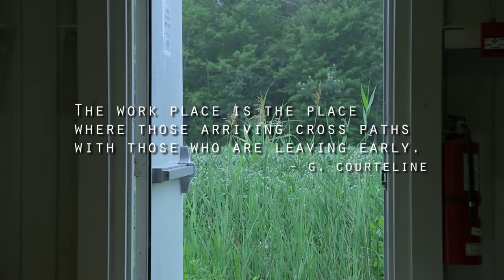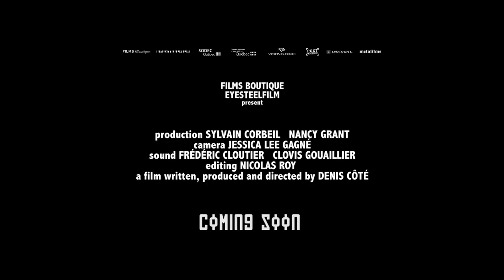Joy of Man's Desiring - Official Trailer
A film by Denis Cote, 2014, Canada, 70'
IN CINEMAS IN FRANCE FROM 29/10/2014
Que ta joie demeure is an open-ended exploration of the energies and rituals of various workplaces. From one worker to another and one machine to the next; hands, faces, breaks, toil: what kind of absurdist, abstract dialogue can be started between human beings and their need to work? What is the value of the time we spend multiplying and repeating the same motions that ultimately lead to a rest -- a state of repose whose quality defies definition?